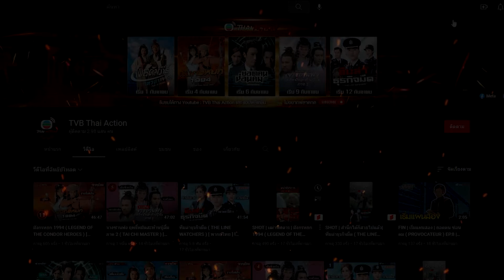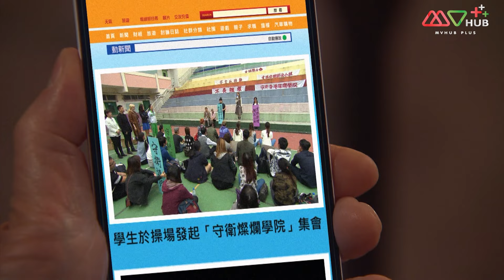โรงเรียนป่วน ก๊วนครูแสบ ( OH MY GRAD ) [ พากย์ไทย ] l EP.29 l TVB Thailand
ซีรีส์ตลกแบบครอบครัวที่สะท้อนสังคมและการศึกษาของคนฮ่องกงในทุกมุมมองที่ได้ทั้งแง่มุมความคิดและความสนุกในแบบฉบับของทีวีบี เรื่องย่อ ตู้หมิงจื้อ มีชีวิตอยู่ในครอบครัวนักการศึกษา หลังจากโรงเรียนของเขาปิดตัวลงตู้หมิงจื้อมาเริ่มต้นใหม่ในวิทยาลัยของครอบครัว นั่นทำให้เขาได้พบกับความวุ่นวายจากความหลากหลายของนักเรียนมากมาย แต่ที่หนักใจที่สุดคือการต้องพบกับ จางจิ้นฉาง ผู้ปกครองจอมยุ่งทั้งการงานและหัวใจ

นักแสดงนำ: กัวจิ้นอัน, ไช่เส้าเฟิน, หวังจู่หลัน, เซินลี่เซียง, เจียงจื่อกวง, หูเฟิง, หลอหลัน, หลี่ฮุ่ยอี้
ผู้กำกับ : Wong Wai Sing